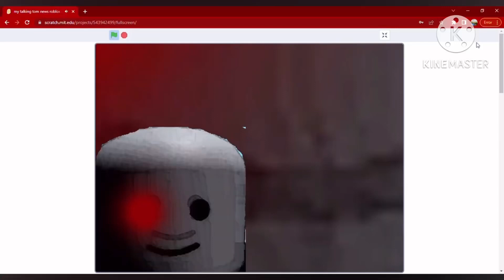TOM AND BEN NEWS BUT IT GOT A BLOOD